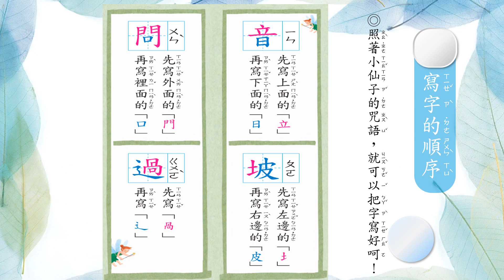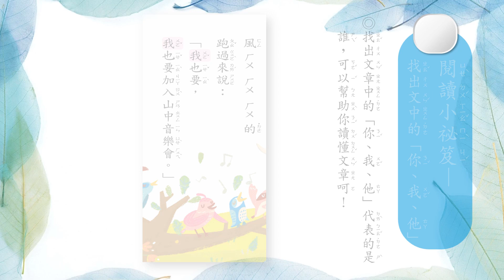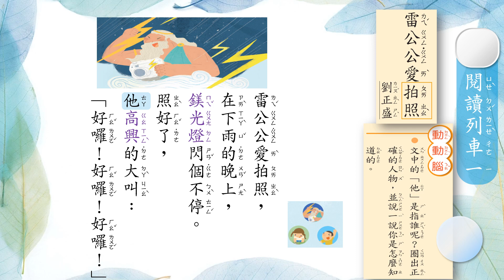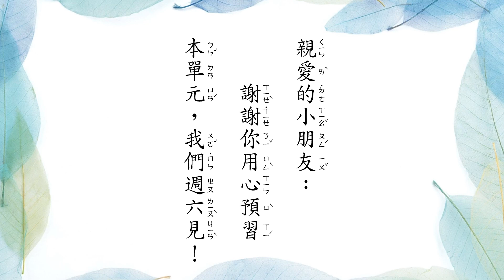南一 國小國語一下＿語文天地一